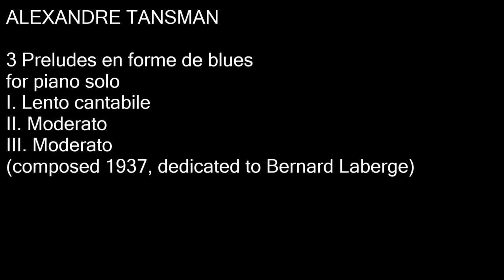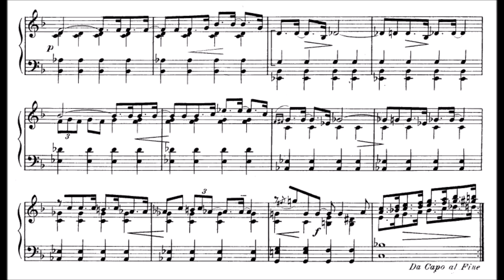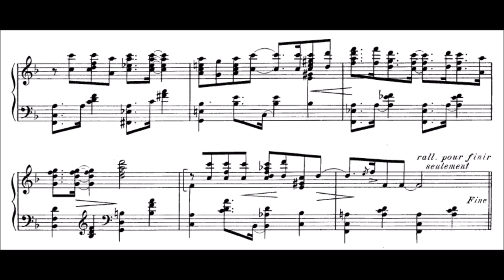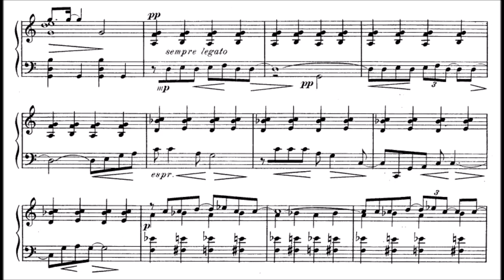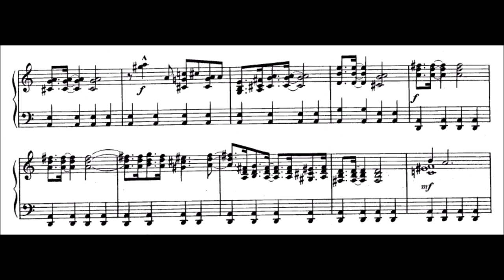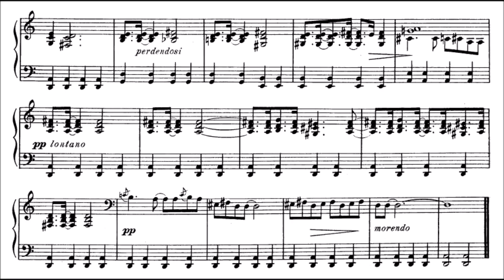Alexandre Tansman - 3 Preludes en forme de blues (audio + sheet music)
Tansman’s characteristic generosity extended to scattering musical riches in the letterboxes of all his friends, including the concert agent and producer Bernard Laberge, the dedicatee of Trois Préludes en forme de Blues of 1937, published by Eschig, and premiered by Tansman in San Francisco in the same year. Although this is certainly not the only time that jazz and blues appear in his repertoire, the set is the only set of piano music exclusively dedicated to the style.

The first, in a three-part da capo al fine setting, adheres to the same treatment as the ‘Blues’ from the Huit novelettes: dotted rhythm versus straighter note-values. It may be heard as a modern riff on the tradition of the minuet. The second is the most chromatic of the three and exudes an overall sarcastic air, and the third is motivated by chordal structure and dynamic contrast.